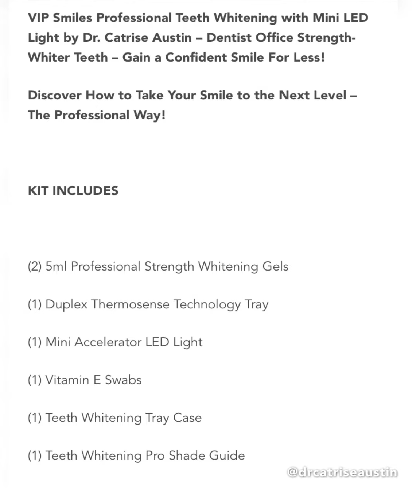Keep Your Teeth Healthy and Pearly White Like The Stars-Join The New Celebrity Smile Club Today!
What’s the true secret behind every celebrity smile? Clean, healthy, and white teeth! When you join my yearly membership club, every 3 months I will send you just the oral care supplies that you and your family need to keep your smile healthy and pearly white, just like my celebrity clients! Never miss a beat and make your dentist totally smile at your next checkup and cleaning visit by keeping up with your daily oral hygiene habits with a fresh supply of products recommended by me!

The perfect solution for:
✅ Coffee & tea lovers or smokers who want to fight teeth stains
✅ Anyone who has common signs of gum disease like bleeding gums, bad breath, red & swollen gums, and loose teeth
✅ Anyone who is looking to maintain a positive image and make a good first impression in person, in pictures, or in videos with clean white teeth
✅ Anyone who is looking to take a bite out of costly dental bills by keeping their teeth healthy throughout the year.

The cool thing is…its just $247 for the entire year! ($20.58/month)

Here Is What You Will Receive Every 3 Months:

VIP Celebrity Smile Club Box #1 Starter Kit

VIP Smiles Dental Office Strength Home Teeth Whitening kit with LED light $48
VIP Smiles Sonic Toothbrush
2 Sonic Toothbrush replacement heads
3 month supply of Flossers
VIP Smiles Organic Coconut Charcoal Powder
VIP Smiles Soft Bristled Charcoal Toothbrush
Tongue scraper

VIP Celebrity Smile Club Box #2: Charcoal Refill with Mystery Gift

2 Sonic Toothbrush replacement heads
3 month supply of Flossers
Tongue scraper
Mystery product (No worries, It’ll be good! 😁)

VIP Celebrity Smile Club Box #3: Hydrogen Peroxide Refill with Mystery Gift

VIP Smiles Dental Office Strength Home Teeth Whitening kit with LED light
2 Sonic Toothbrush replacement heads
3 month supply of Flossers
Tongue scraper

VIP Celebrity Smile Club Box #4:  Charcoal Refill with Mystery Gift

VIP Smiles Soft Bristled Charcoal
2 Sonic Toothbrush replacement heads
3 month supply of Flossers
Tongue scraper